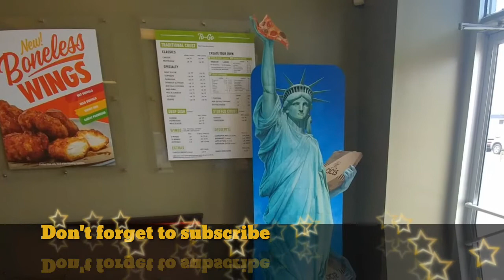CiCi's New York style brownies and pizza review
The family and I go out to CiCi's and try their new New York inspired brownies and pizza and give you our opinion on how it taste